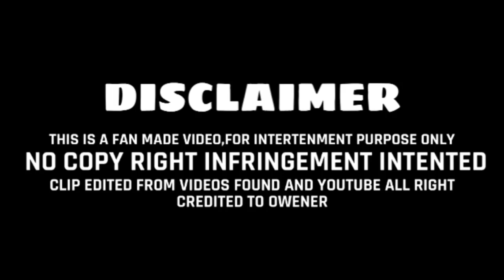छोटी रे मोटी निमिया गछिया Pawan Sing | Dj Song:Akr Mix | Multi Media Mobile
SONG- छोटी रे मोटी निमिया गछिया
SINGER-Pawan Sing
MUSIC CREDIT-
DIRECTOR-
RIMIXED BY-DJ AKR
UPLOAD BY-NCR MUSIC BHOJPURI
VIDEO EDITER-AKR

Subscribe Now ▬▬▬▬▬▬▬‡ Notice ‡▬▬▬▬▬ कृपया ध्यान दे यह चैनल किसी गलत उपयोग के लिया नहीं बनाया गया है अगर मैंने आपका कोई गाना अपलोड किया है और यदि आप इसे हटाना चाहते हैं तो यहाँ कुछ करने से पहले हमसे सीधे संपर्क करें - आपके गाने को हटा दिया जायेगा - ईमेल के माध्यम से मुझसे संपर्क करें या यूट्यूब निजी मैसेजिंग सिस्टम।